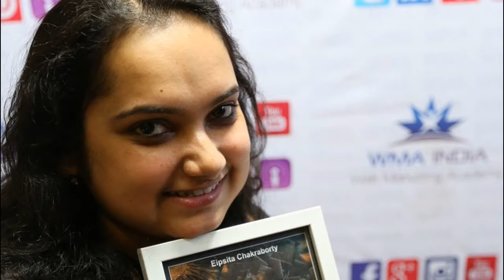Web Marketing Academy Alumni Meetup Bangalore 2015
Web Marketing Academy Bangalore providing Training in Digital Marketing, Google Adwords, Google Analytics, Inbound Marketing, Content Marketing and SEO for Individuals, Small Businesses and Corporate Trainings. Indira Nagar.